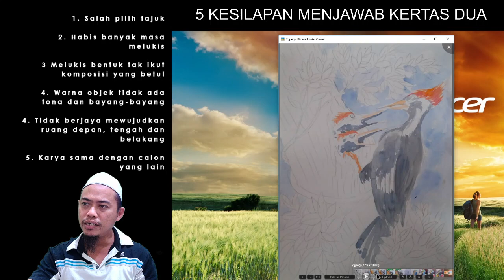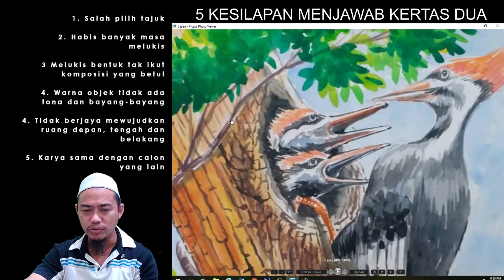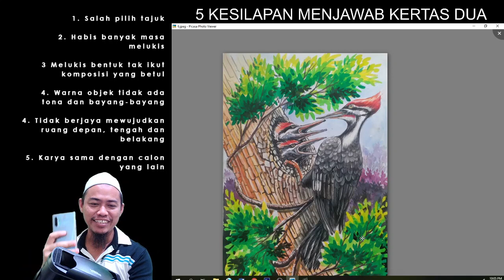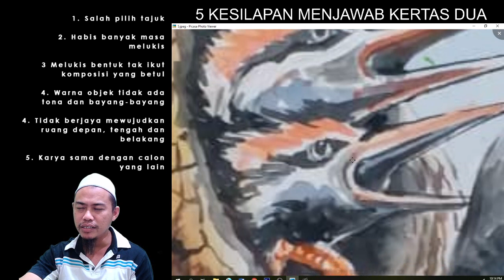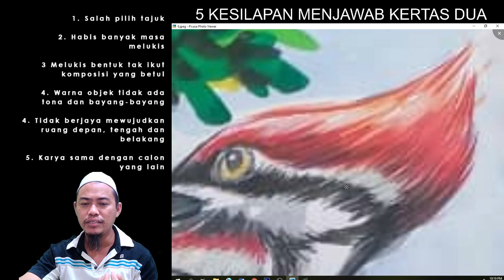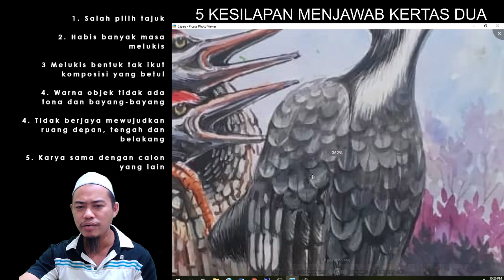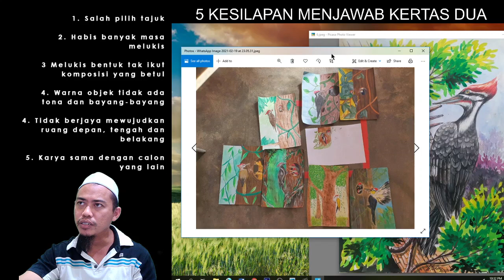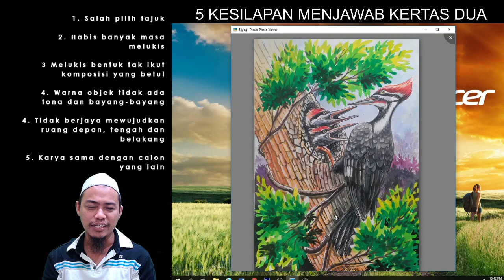5 KESILAPAN CALON MELUKIS BURUNG BELATUK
1. Salah pilih tajuk.

2. Habis banyak masa
 melukis.

3 Melukis bentuk tak ikut komposisi yang betul.

4. Warna objek tidak ada tona dan bayang-bayang.

4. Tidak berjaya mewujudkan ruang depan, tengah dan  belakang

5. Karya sama dengan calon yang lain